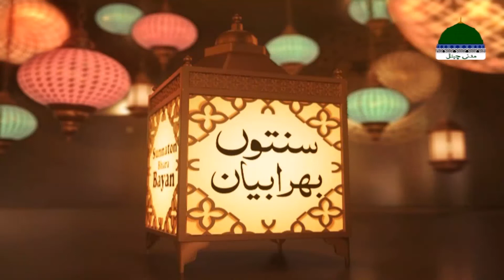Sunnaton Bhara Bayan ┇ Muashre Ki Buraiyan ┇ Muhammad Yafoor Attari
¤ Sunnah Inspired Bayan - Haftawar Sunnaton Bhara Bayan - ہفتہ وار سنتوں بھرا بیان

¤ TOPIC: "Muashre Ki Buraiyan - معاشرے کی برائیاں"

¤ SPEAKER: Muhammad Yafoor Attari

¤ VIDEO: Dikhaye behtareen, maloomati aur islahi silsila "Haftawar Sunnaton Bhara Ijtima"

¤ BENEFIT:
Is haftwari ijtima main sharai ahkamat ki roshni main deeni masail aur unka halbayan kia jata hai

○▭▭▭▭▭▭ஜ۩۞۩ஜ▭▭▭▭▭▭○